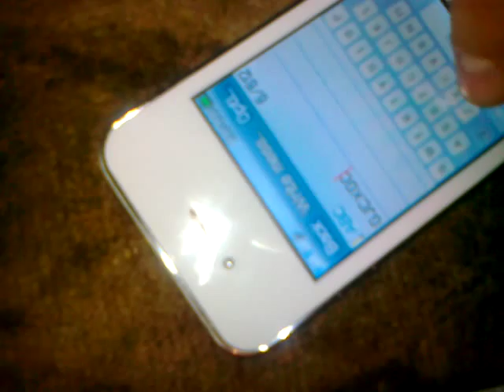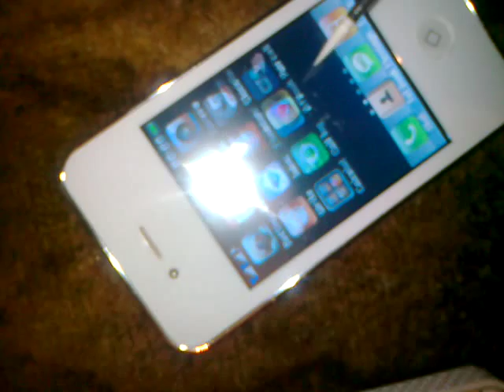iphone 4 kopija